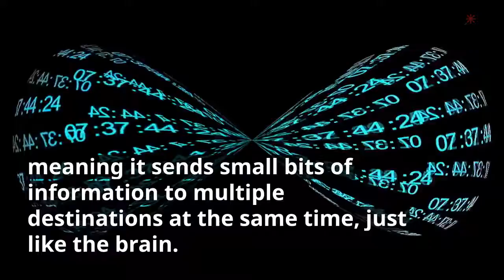The SpiNNaker Supercomputer, Modeled After the Human Brain, Is Up and Running